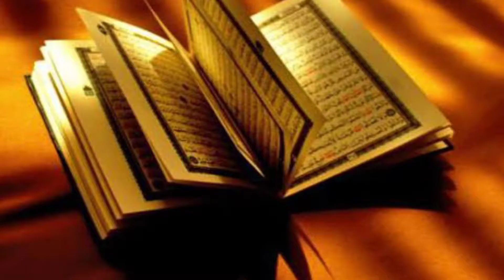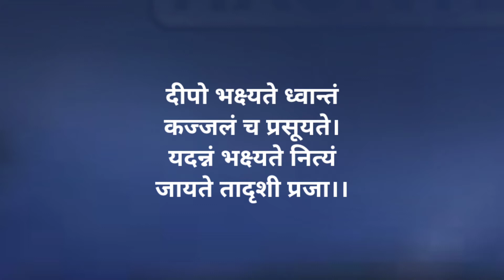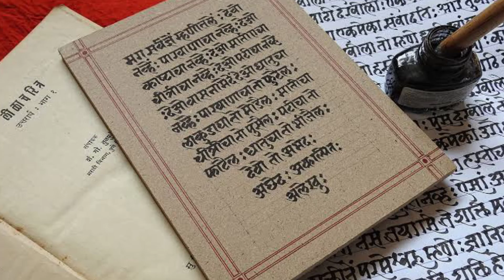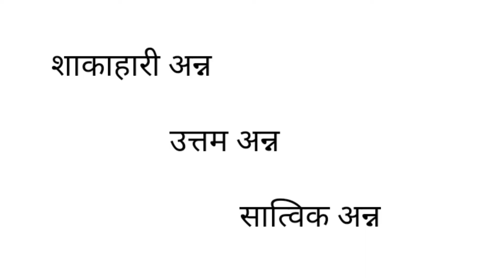सात्विक अन्न ही क्यू सेवन करे ? हिंदी प्रवचन भागवताचार्य श्री.संकेत बाबा ( sanket baba )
भोजन कैसे करणा चाहीये और शाकाहारी भोजन ही क्यू करणा चाहीये ? सुनिये श्री गुरुजी के मुख से.